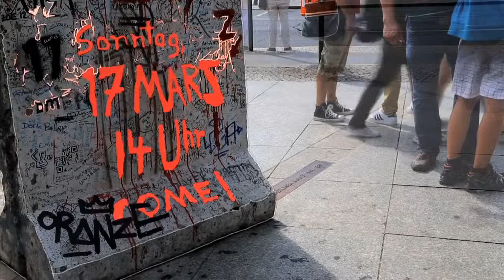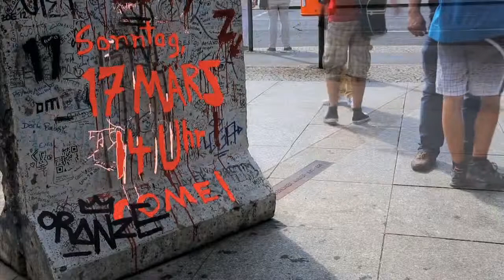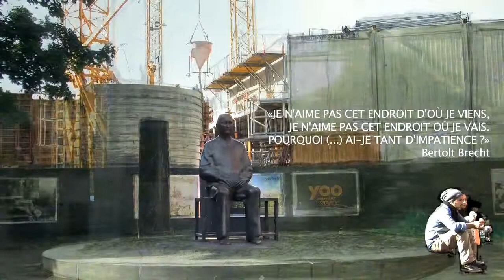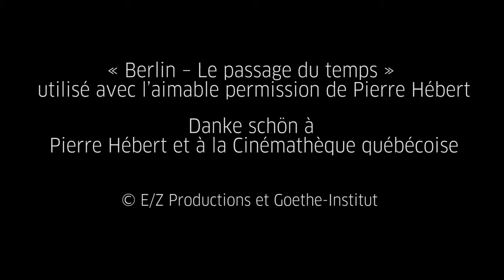"Berlin-Le passage du temps". 2e partie de l'entrevue avec Pierre Hébert - Processus créatif)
Le cinéaste d'animation québécois Pierre Hébert présentait jusqu'au 24 août 2014 à la Cinémathèque québécoise l'installation vidéo "Berlin-Le passage du temps", l'aboutissement d'un cycle de créations thématiques initié en 2005 consacré aux lieux et à la mémoire, entre la vie quotidienne du présent et l'histoire passée, d'ici et d'ailleurs.
L'installation se déploie sur quatre écrans placés horizontalement dans lesquels jouent en boucle quatre bandes vidéo inégales. Gravures sur pellicule, dessins, musique, images et sons de la ville de Berlin s'entrelacent dans un drôle d'infini visuel et sonore, témoin de notre passé et actualité. Nous en avons profité pour l'interviewer sur son projet et bien entendu sur la métropole allemande.
Dans cette deuxième partie, Pierre Hébert discute du processus créatif mis en oeuvre dans la réalisation des images et de l'installation vidéo.